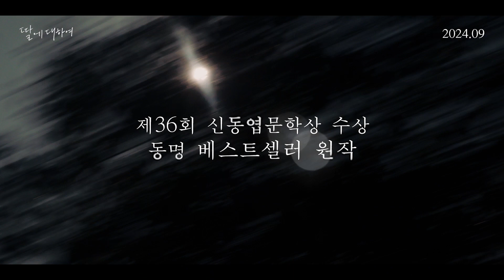딸에 대하여(Concerning My Daughter, 2023) 티저 예고편 [내가 널 이해할 수 있을까?][2024-09-04 개봉]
딸에 대하여(Concerning My Daughter)

돌덩이 같은 가방을 메고
하루 종일 전국을 떠돌아다녀야 하는 보따리 강사.
그럼에도 동료 강사의 부당해고에 분노하며
생계는 나몰라라 투쟁에 앞장서는 ‘나의 딸’

혼인 신고조차 할 수 없는
동성 연인과 7년 째 연애를 하고 있는
‘나의 딸’이 집으로 돌아왔다, 동성 연인과 함께.

세상의 부조리를 이해할 수 없는 딸과
세상에 부적합한 딸을 이해할 수 없는 나
우리가 함께 마주할 세계가 있을까?